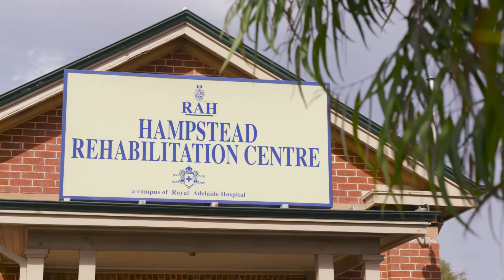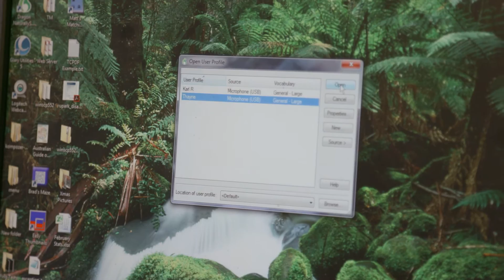QWERTY IT Hub